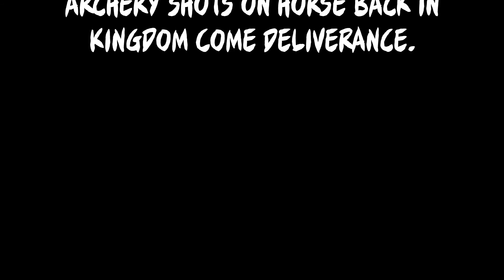Kingdom Come Deliverance - Epic archery compilation on horse back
I love me a moving target! One of my favorite past times in KCD is just galloping through the fields and forests shooting everything I see, this is just a collection of some of my best shots. I love this game.

The Cuman camp I reloaded a bunch of times, hence why there are so many of them. The uneven terrain and the trees made it a fun challenge!

This was done with an archery skill of 16, ash villager bow, better piercing arrows and a horse with 63 speed.